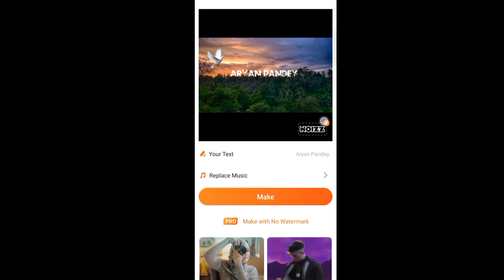3D Rotated Viral video editing/ 3D Trending reels editing/viral reels 3D video banana sikhe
3D Rotated Viral video editing/ 3D Trending reels editing/viral reels 3D video banana sikhe